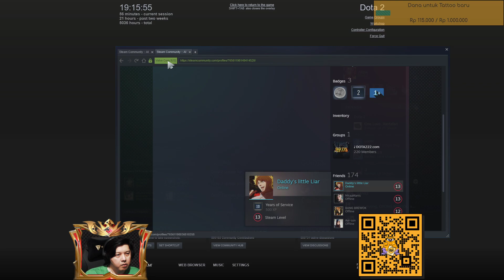Toxic Time in Dota 2 | Divine 4 Gaming